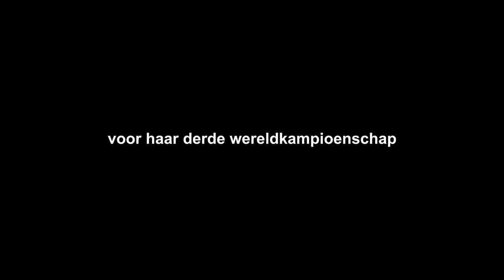AMIRA TAHRI: Onderweg Naar Kampioenschap (Vlog Docu)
In deze documentaire volg ik, Brahim Lakhal, de 9-jarige kickbokser Amira Tahri tijdens haar reis naar haar derde wereldkampioenschap. Hierin wordt haar jeugdige en pure visie op een rauwe manier tentoongesteld. Wat komt er allemaal kijken bij Amira’s chaotische leven? Wie is er achter de schermen bezig voor haar? Wat gaat er vooraf naar aanleiding van het gevecht? Wat vind zij ZELF van dit allemaal?

Mijn humoristische en liefdevolle manier van vloggen neem ik natuurlijk mee op deze reis. Gepaard met een rauwe verzameling aan beelden gevuld met Amira’s vechtlust en drijfveer zorgt dit voor een perfecte schets van de hele ervaring. Volg ons allen richting het gevecht voor de wereldkampioenstitel. Dit is: Amira Tahri.

Geproduceerd door Brahim Lakhal
Edit door Jaïr van Hek

Met dank aan:
Younes Tahri
Sabri Boudarra
Monta Laroussi
Vahid Abdi

Medemogelijk gemaakt door:
Cantera Management
2M
Videoland

Wilt u meer informatie rondom het maken van een documontaire door Brahim Vlogs?